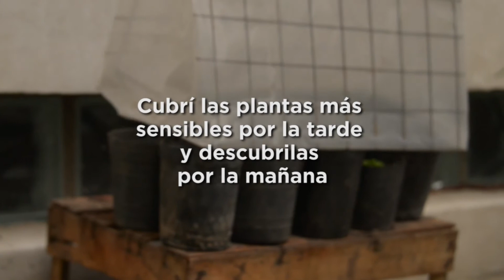¿Cómo proteger los cultivos del frío?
Hoy te enseñamos a construir un invernadero móvil.